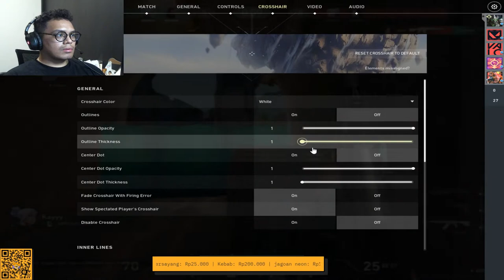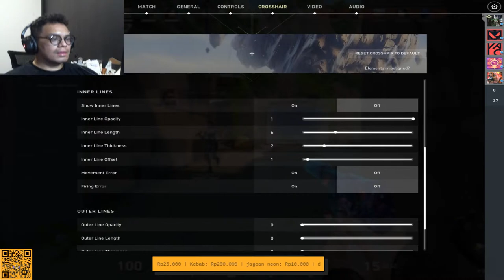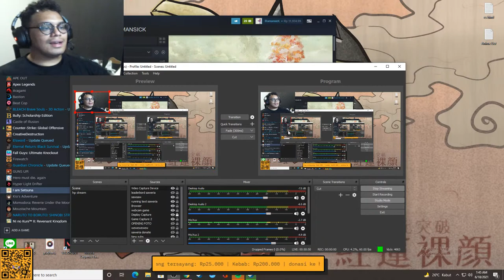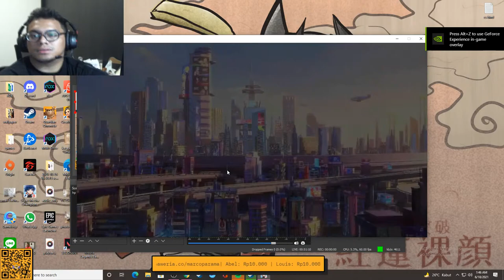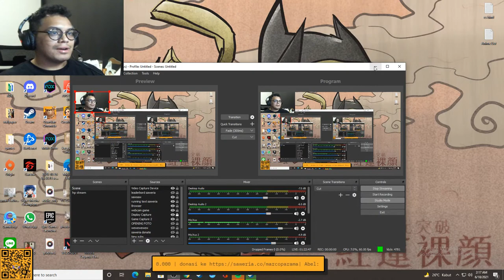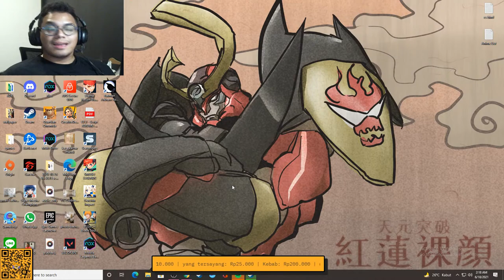Haaaiii semuaaaa l Ig